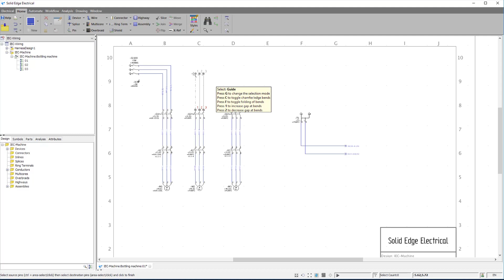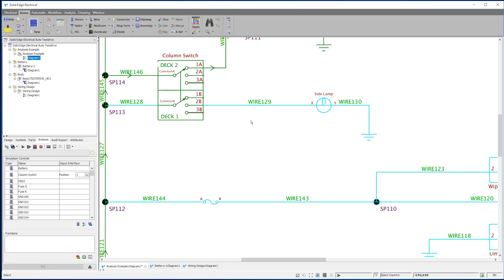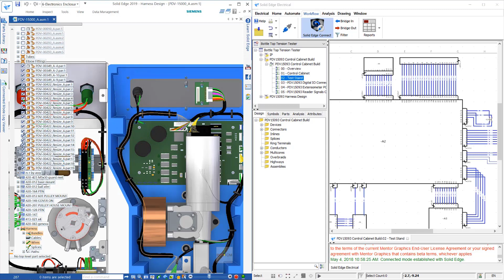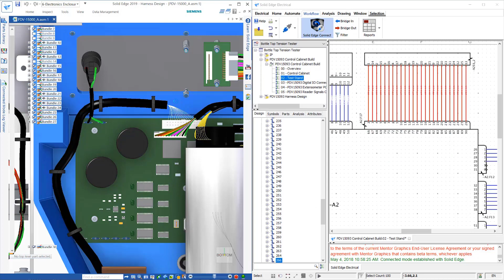Wiring and Harness Design in Solid Edge 2019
A smart electrical design environment, which can validate and provide automation as you proceed.

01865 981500